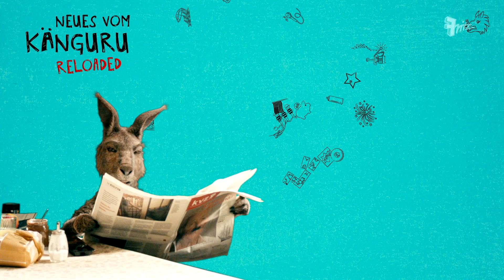Nach dem Krieg | Neues vom Känguru reloaded mit Marc-Uwe Kling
Zum Film "Die Känguru-Chroniken": Die Original-Folgen von "Neues vom Känguru" mit Marc-Uwe Kling:

Marc-Uwe Kling hat ein neues Gedicht geschrieben. Es heißt "Nach dem Krieg" und handelt von Romeo und Julia und Handyverträgen.

Marc-Uwe Kling wohnt mit einem Känguru zusammen. Das Känguru schnorrt sich durch und erzählt gern von den Vorzügen des Kommunismus. Auf die USA ist es dagegen nicht gut zu sprechen - dafür auf Schnapspralinen und Nirvana, die Band, nicht das Jenseits.

“Neues vom Känguru” ist eine Comedy, die 2008 zum ersten Mal auf Radio Fritz lief. Auch zehn Jahre später feiern wir Marc-Uwe und sein Beuteltier immer noch! In den letzten Jahren war Marc-Uwe Kling mit seinem Känguru auf Bühnen zu sehen, in Büchern zu lesen und in Hörbüchern zu hören. Seit dem 5. März 2020 hüpft das Känguru in “Die Känguru-Chroniken” sogar durch seinen ersten Film.

Hier den Trailer zu "Die Känguru-Chroniken" ansehen

Auf diesem Kanal bekommt ihr die Ursprünge (höhö, Sprünge) des Kängurus auf die Ohren. Damit sich Eure Augen dabei nicht langweilen, könnt Ihr dem Känguru beim Essen, Schlabbern und Sportmachen zusehen.

Vielleicht schlummert das nächste Känguru ja schon in Euren Notizen oder Eurem Kopf.

Neues vom Känguru reloaded ist eine Produktion von Fritz, der jungen, digitalen Marke des Rundfunk Berlin-Brandenburg (rbb). Fritz ist Teil des deutschen öffentlich-rechtlichen Rundfunks (Wikipedia)